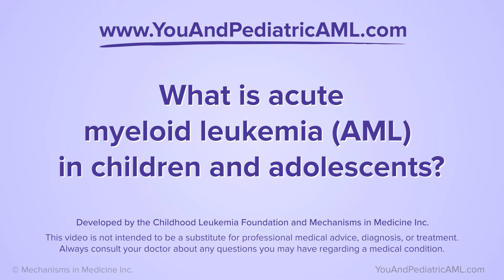What is acute myeloid leukemia (AML) in children and adolescents?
Dr. Edward Anders Kolb, cancer and blood disorder expert at Nemours Children's Hospital in Wilmington, Delaware, describes what acute myeloid leukemia (AML) is, where it starts, how it tends to appear when first diagnosed, and at what age AML is most common in children and adults. Dr. Kolb also talks about how the cause of childhood AML is different from the cause in adults, and how treatment may be different.